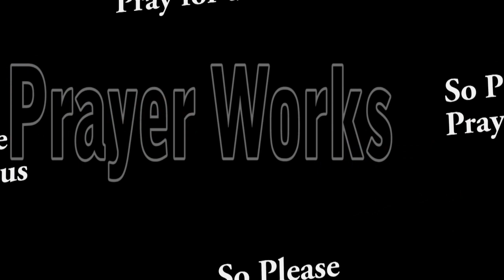A Walk with Jesus By Pastor Thomas Gibson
Luke 1:26-35, Luke 2:1-7